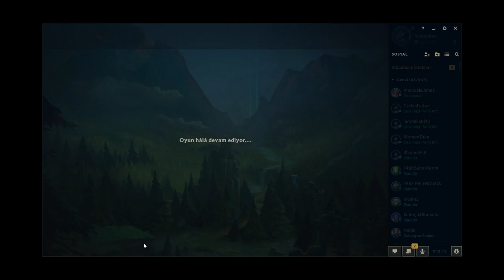Full Kritik FİORA Jungle ve Saldırı Hızı UDYR Top TEK VİDEODA!! Tchotchke - League of Legends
Ormancı Fiora ve ekstra olarak Guinso'lu Udyr Top. Umarım beğenirsiniz :)
Eğlenceli fikirler ve ilginç buildler ile her akşam 7'de sizlerleyim. Siz de oyunu eğlenmek için oynuyorsanız, Güzel şeyler deneyerek güzel vakit geçirmek istiyorsanız doğru yerdesiniz!
Bir sonraki videomda ne görmek istersiniz? Yorumlara beklerim.